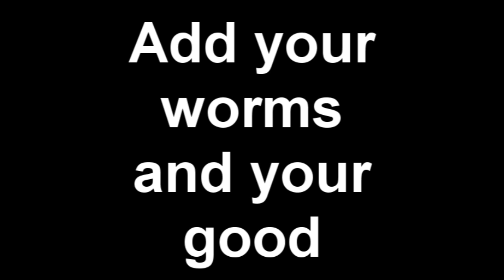Tutorial: How to culture wax worms.wmv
And thats how its done!